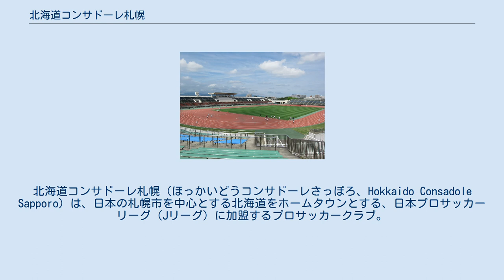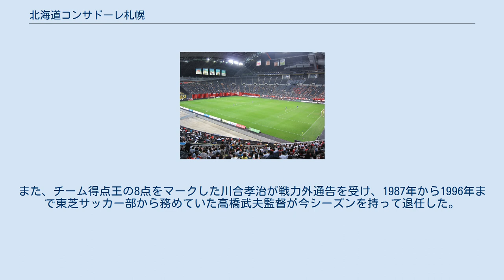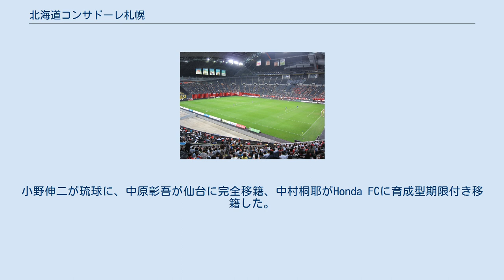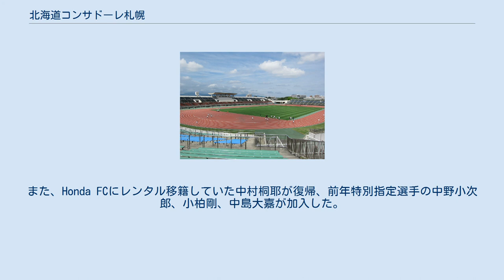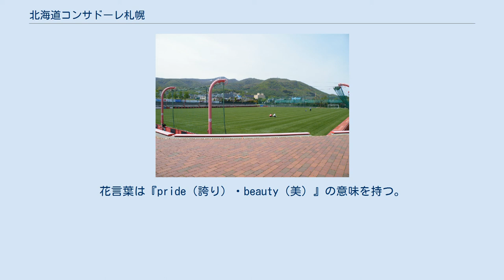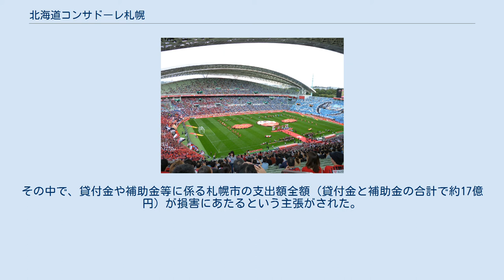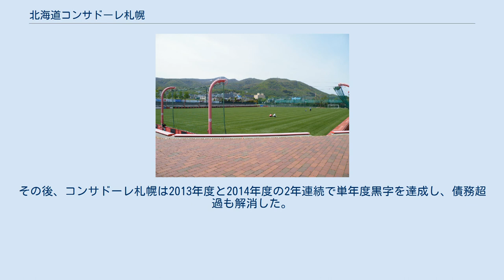北海道コンサドーレ札幌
北海道コンサドーレ札幌（ほっかいどうコンサドーレさっぽろ、Hokkaido Consadole Sapporo）は、日本の札幌市を中心とする北海道をホームタウンとする、日本プロサッカーリーグ（Jリーグ）に加盟するプロサッカークラブ。
 宮の沢白い恋人サッカー場 1935年創部の東芝堀川町サッカー部が前身。
1996年に同サッカー部が北海道へ移転すると同時に運営会社として株式会社北海道フットボールクラブを設立。
同年Jリーグ準会員に承認。
1998年よりJリーグ加盟した。
2016年より運営会社を「株式会社コンサドーレ」に変更。
ホームタウンは「札幌市を中心とする北海道」、ホームスタジアムは札幌ドーム（詳細は#ホームスタジアムを参照）。
 チーム名の「consadole（コンサドーレ）」は道民を意味する「道産子（読:どさんこ）」の逆さ読みと、ラテン語の響きを持つ「-ole（オーレ）」を組み合わせたもので、一般公募によって決定された。
発足当初のクラブ名はコンサドーレ札幌（コンサドーレさっぽろ）で、ホームタウンも札幌市1市だけだったが、創立20周年を迎える2016年シーズンからチーム名を「北海道コンサドーレ札幌」に変更し、ホームタウンエリアも拡大された。
 エンブレムは、北海道に生息する日本最大のフクロウ『シマフクロウ』を象徴的に図案化。
頂点に羽ばたく翼を持つシマフクロウの盾型の中に、11個の星（結束したイレブン）、勝利を見据えるシマフクロウの眼光（闘志）、ブリザードを表す白ストライプ（攻撃性）を配し、それらが、ホームタウンを意味するリボンの円弧に根ざすデザイン。
シマフクロウがモチーフとなり、1997年にマスコットの「ドーレくん」が誕生した。
 練習場はオフィシャルスポンサーの石屋製菓が所有する「宮の沢白い恋人サッカー場」と、札幌ドームの敷地内にある天然芝の「屋外サッカー練習場」。
クラブ事務所はかつては札幌ドーム内にあったが、2014年1月29日に宮の沢白い恋人サッカー場内のコレクションハウスを改修して事務所を移転した。
 コンサドールズは、日本サッカークラブ史上初のクラブ専属オフィシャルダンスドリルチームである。
1997年5月15日、札幌厚別公園競技場でデビュー。
試合開始50分前、選手紹介、選手入場前、ハーフタイム、ゴール後、ゲーム終了後（勝利試合のみ）にパフォーマンスを行う。
ミスダンスドリルチーム日本大会で優勝の経験もある。
サテライト、ユースなどの下部組織を持ち、若手の育成にも力を入れている。
 2014年1月19日、漫画「キャプテン翼」の登場人物であり、作中では所属選手である松山光を現実の当クラブにも入団を発表。
同時にユース年代の強化を目的とする「松山光プロジェクト」を始動した。
 1996年 「北海道からJリーグチームを」を合言葉に、ジャパンフットボールリーグ（旧JFL）へ参加。
東芝時代から監督を務めていた高橋武夫が初代監督を務めた。
V川崎からJリーグでの実績を持つブラジル人選手のアルシンドとペレイラを獲得。
元ウルグアイ代表経験のあるMFオテーロを獲得した他、第74回全国高等学校サッカー選手権大会の得点王となった初芝橋本高校の吉原宏太が入団した。
Jリーグから移籍してきたプロ選手と川合孝治を含む東芝サッカー部から出向してきた社員選手が混在する41人体制のチーム編成となった。
 第1節福島FC戦で吉原宏太がクラブ第一号となるゴールを決めた。
同年に獲得したFWアルシンドが第2節富士通川崎戦で審判への暴言で4試合の出場停止処分となり、更に第9節大塚製薬戦で一発退場を受けると、2日後に自らの申し出によって退団することになった。
7月30日にチェコの一部リーグからヨゼフ、ルボシュを獲得し入団。
これにより外国人が6人となり外国人枠が5枠しか無かった為、ペルー国籍を持つ吉成大がペルーへ研修生として半年間派遣されることになった。
その後、ペレイラが第20節本田技研戦で負傷退場し、守備の要が欠く形となり、チームは流れに乗れず第23節鳥栖戦と第24節東京ガス戦に連敗してしまいJリーグ昇格ができる2位以内が絶望となった。
残り6試合をチームが意地を見せ5勝1敗と健闘した。
初年度は20勝10敗の5位（全16チーム）の成績でJリーグ昇格できず終わった。
 シーズン終了後、東芝社員選手の契約更新については、チー...